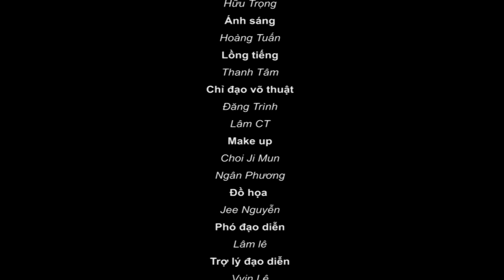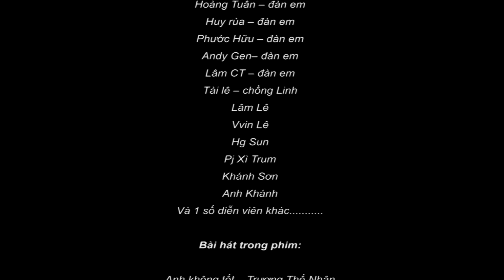Quán Cơm Cô Ba Hí (phần 2) - Official Shortfilm | KAYA Club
sẩn phẩm do kayaclub sản xuất

KAYAclub - Nhóm làm phim ngắn Việt Nam.